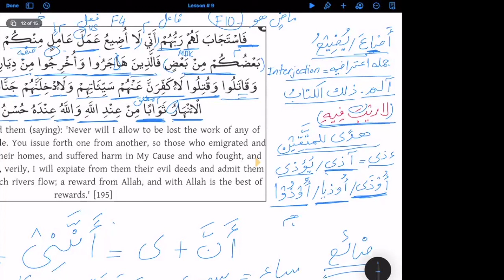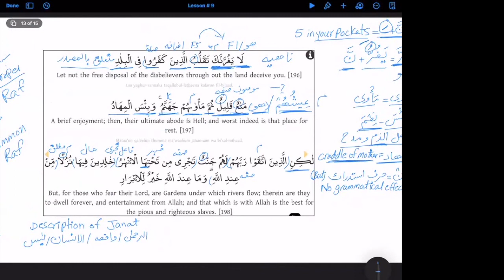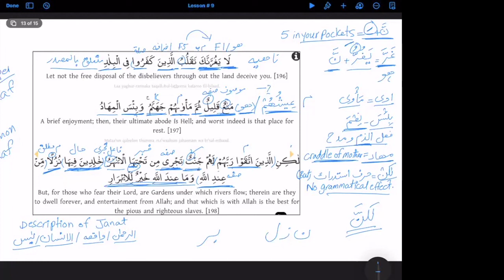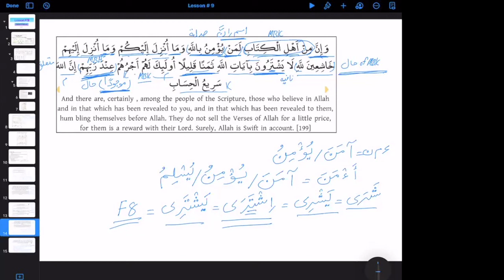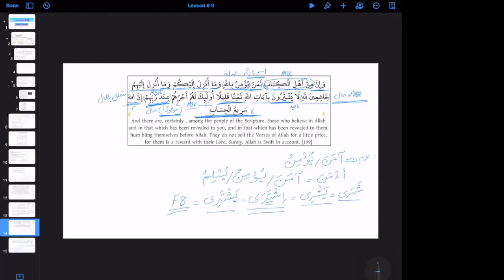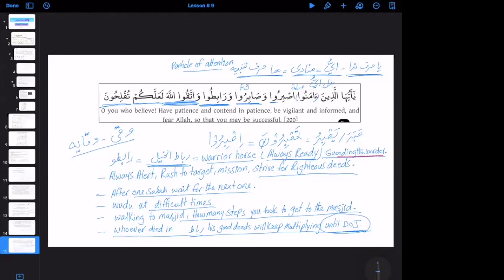Surah Aleimran Ayat 194-200